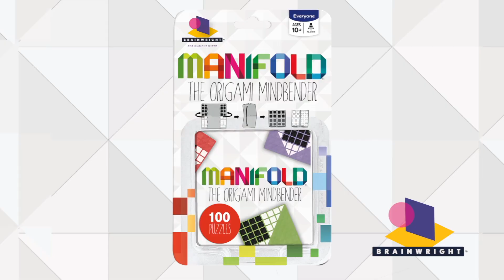Solution to Manifold Puzzle 29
Manifold – The Origami Mindbender